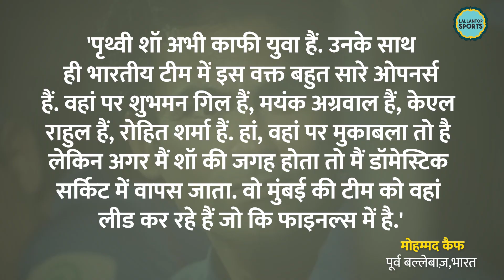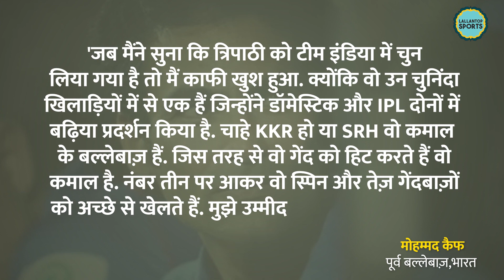Prithvi Shaw Batting के अलावा और क्या करें तो मिलेगी Team India में जगह | Mohammad Kaif | IPL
Former India batter and Delhi Capitals support staff member Mohammad Kaif believes Prithvi Shaw needs to go back to the basics and excel in domestic cricket. He underlined the stiff competition within the Indian team but said Shaw has got the "X-factor" besides his batting pyrotechnics.

Edited by: